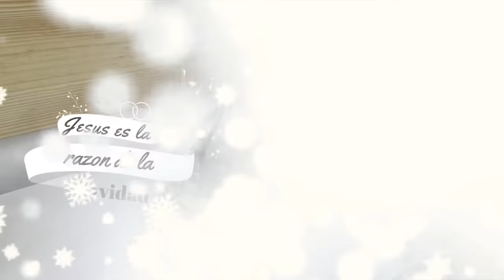DECORACIONES NAVIDEÑAS PARA LA COCINA // MANUALIDADES DE NAVIDAD ECONÓMICAS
Te comparto 7 manualidades para tu cocina con ideas que te encantaran.

✓ Comparte !